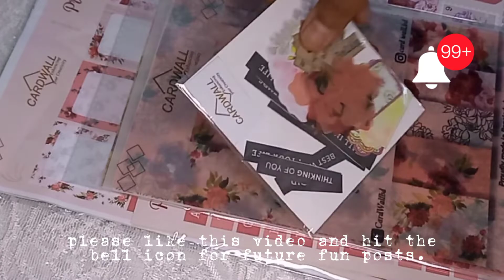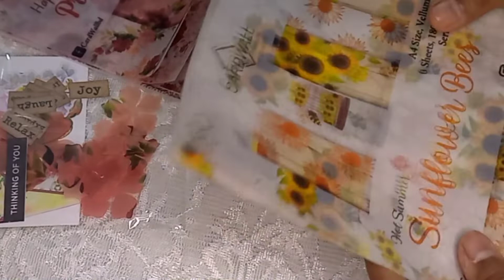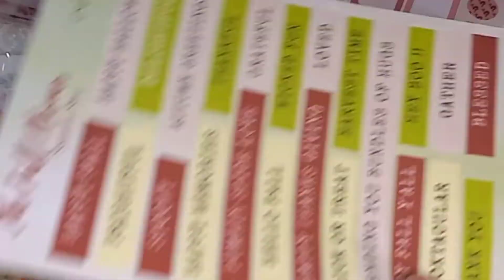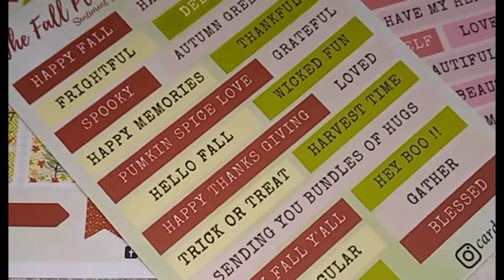CardWallBD Design Kit Unpacking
CardWallBD called for Design Team from July to September 2022. Jo te Journal/ J For Journal has been selected for this design team as a Journal Artist.

The beautiful DT kit produced solely in Bangladesh arrived today and I couldn’t help myself to unpack it just right then.

All the products in DT Kit has been mentioned in the video.